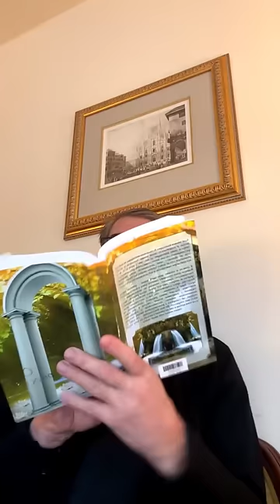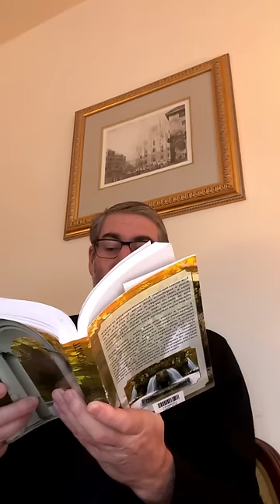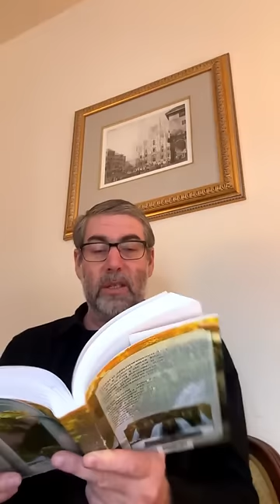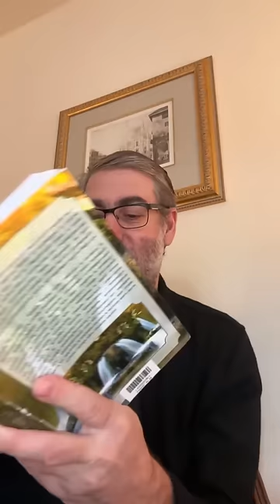✡️ Ицхак Пинтосевич: Падение - точка для подъема. Что не дает ценить благо? О благодарности. Урок 83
То, что мы несем другим - мы получаем в ответ.
Как избавиться от депрессии и уныния? Что происходит на первом этапе, когда человек впадает в депрессию, и каким образом благодарность не допускает такого падения?
Благодарность за угнетенное духовное состояние - как это работает? Принцип американских горок и принятие всего как исходящего от Вс-вышнего.
Что постоянно происходит в мышлении человека? Сравнение с неким условным состоянием, без которого человеку "плохо".
Известная притча о том, как человек пришел к раввину с жалобой на тяжелые условия жизни. Какой совет дал ему раввин и как у него произошла трансформация восприятия ситуации?
Тренировка правильной реакции на ситуации, которые идут не так, как нам хочется.
Повторяем закон о том, как правильно соотнести желания Вс-вышнего и наши собственные. Через выполнение воли Вс-вышнего мы получаем помощь в том, что необходимо нам. Как убрать свои желания перед желанием Вс-вышнего?
Два варианта действий человека, если его желания не совпадают с реальностью - какой из этих подходов правильный?
Благодарность - инструмент приближения к Вс-вышнему. Как обратить причину, ведущую к депрессии, в путь соединения с Творцом?
Непринятие реальности и метафора с пустым стаканом в руке.
Что посоветовал раввин ученику, который был недоволен тем, что постоянно ощущал усталость?
Изучение книги рава Зелига Плискина "Happiness". Что мешает человеку ценить все добро, которое у него есть в жизни, и получать от него удовольствие? Одна из особенностей человеческой психики.
Что говорил в этом контексте Царь Соломон? Что делает человека несчастным?
Тренируем осознанность разума. Учимся ценить возможности видеть, слышать, говорить, ходить и так далее.
Упражнение на ежедневное развитие умения ценить то или иное качество и возможность, которыми мы обладаем. Об умении медленно наслаждаться тем, что у нас есть.